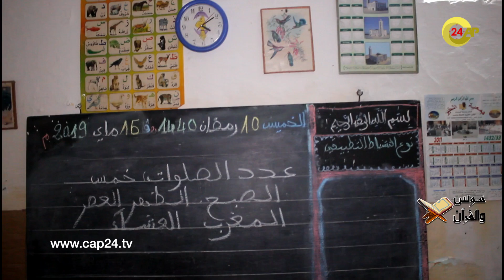برنامج سوس و القران الحلقة الثانية : أقدم كتاب للقران الكريم بإنزكان